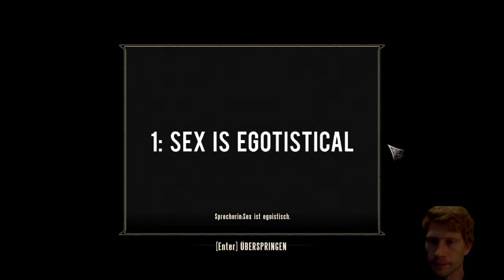47 - BioShock Infinite - finde Suchong